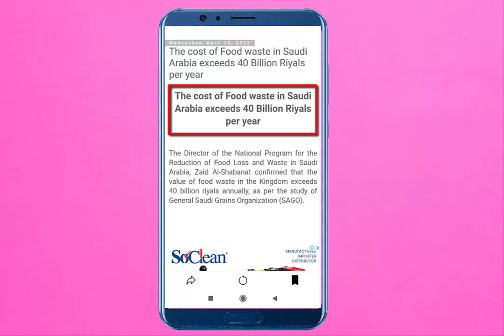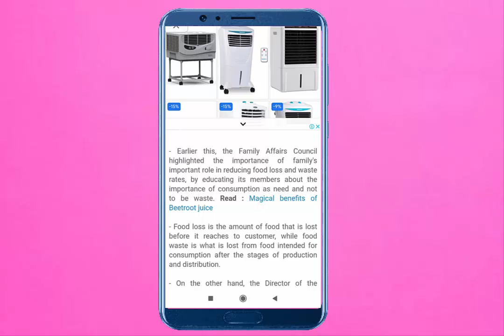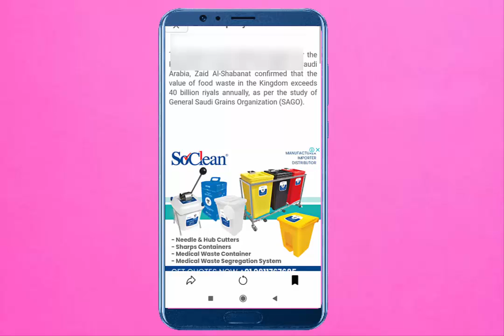40 Billion Riyals waste on food per year in Saudi Arabia (Latest Update-2022) I I Gi tube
40 Billion Riyals waste on food per year in Saudi Arabia (Latest Update-2022) I I Gi tube

Saudi arabia me har saal 40 billion riyal ka food waste hota hae

# foodwasteinsaudiarabia # 40billionfoodwasteinsaudiperyear # foodwaste # Gi Tube